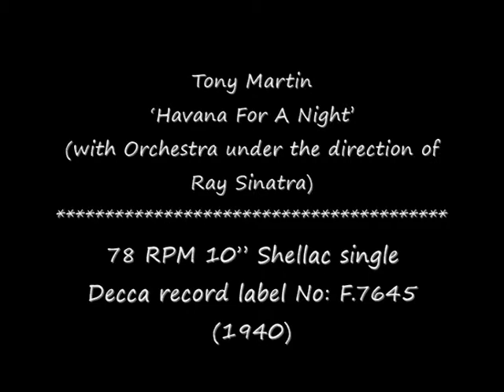78 RPM - Tony Martin - Havana For A Night (1940)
Tony Martin
‘Havana For A Night’
(with Orchestra under the direction of Ray Sinatra)

78 RPM 10” Shellac single
Decca record label No: F.7645
(1940)

Tony Martin (Singer)
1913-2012